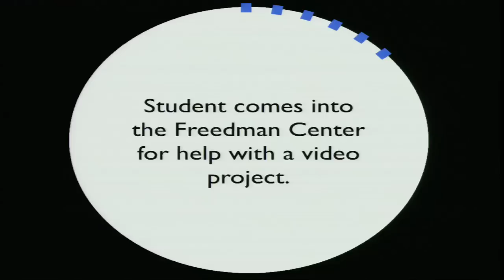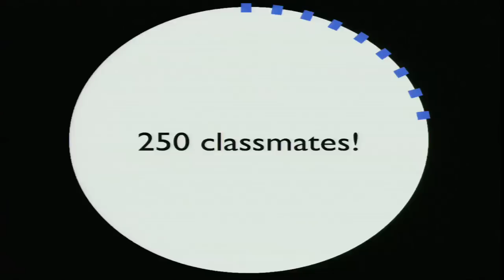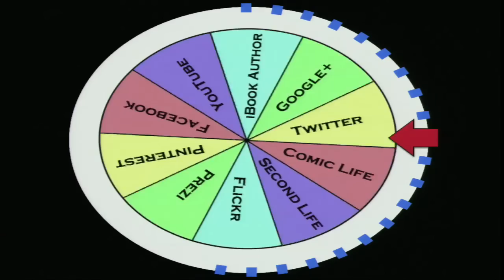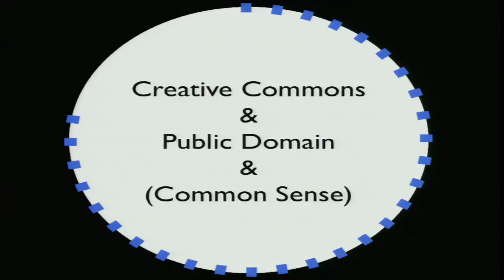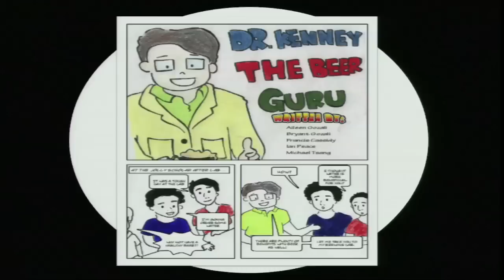5MOF: Jared Bendis, Mike Kenney: How 500 StudentsCreated 100 Comic Books about "Science"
After a professor erroneously invited 250+ chemistry students to submit a video project with the lab's 16 cameras, CASE explored how to provide a robust media experience that scaled for a large class. This presentation addresses issues and solutions surrounding this course, and how they encored the following semester.